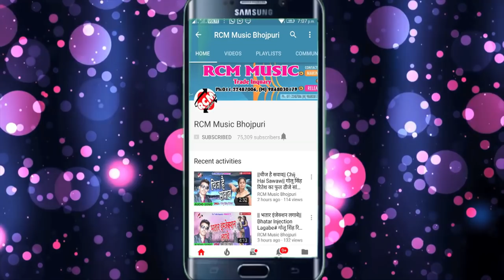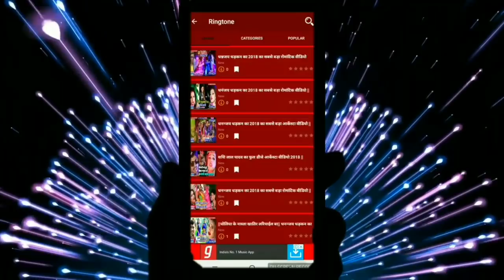AMIT RAJKUMAR, NANDANI TIWARI का बड़ा बेबफाई सांग || सजनवा घरे कब आईबा हमार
Title: PYAR TOHARA SE ITANA KARILE JAN
Singer: AMIT RAJKUMAR, NANDANI TIWARI
Lable: RCM Music
Lyrics: AMIT RAJ KUMAR
Video Director:
DOP: